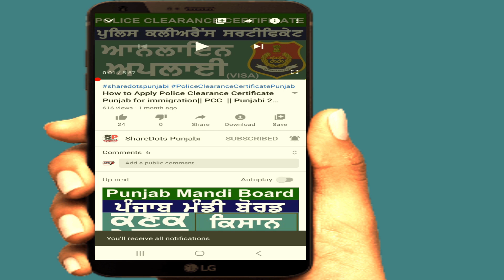Punjab government to provide free facility to boys studying in 8th class?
Friends, if you are in general category and your son is studying in 8th class in government school, then this scheme is for you. The Punjab Government has come up with a new scheme in which uniforms will be provided free of cost to the general category boys. Watch the video to know more about this scheme.